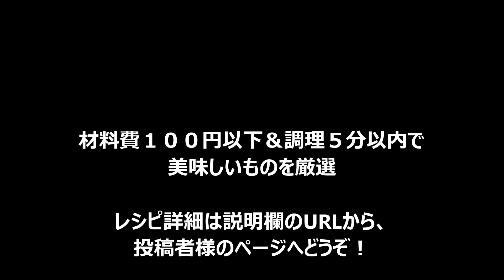材料費１００円以下＆調理５分以内の簡単アイスのレシピ（作り方） How to make that Cheap and simple ice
音源　魔王魂

【投稿者様レシピ】
リアルイチゴのかき氷

うちの旦那のちょっと変わったバニラアイスの食べ方